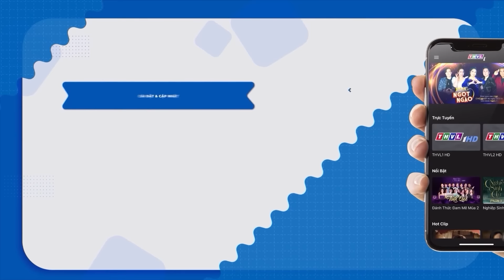SỐNG TRONG ĐỐ KỴ | PHIM VIỆT NAM MỚI 2023 | PHIM TÂM LÝ XÃ HỘI VIỆT NAM HAY NHẤT HIỆN NAY 2023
Phim " CANH BẠC TÌNH YÊU " là một trong những Phim Bộ Tình Cảm , Phim Bộ Tâm Lý Xã Hội hay nhất , mới nhất 2022 có các ngôi sao như Lương Thế Thành, Thanh Hiền, Vân Trang,.. thủ vai chính. Bộ phim do đài Truyền Hình Vĩnh Long sản xuất đã đạt được những thành công rực rỡ trong làng phim bộ tình cảm, tâm lý xã hội Việt Nam hay nhất 2023. Chúc các bạn có những phút giây xem phim vui vẻ nhé ^^